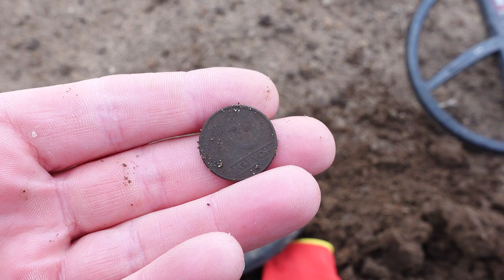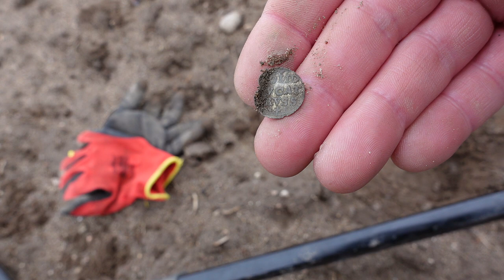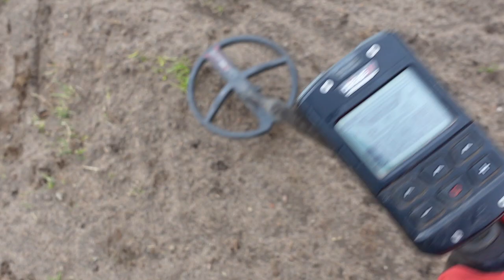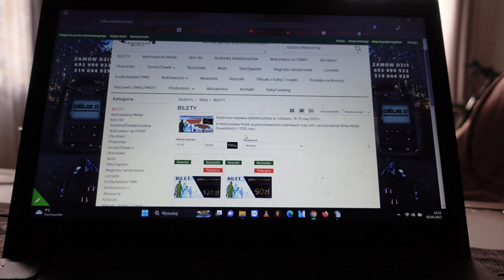Poszukiwania wykrywaczem metali na polu miejskim. Jak myślisz co kryje ziemia?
Zobacz co można znależć w ziemi przy pomocy wykrywacza metali. Wykopki i przygoda z XP Deusem 2.
Poszukiwania zgodnie z warunkami pozwolenia WKZ Elbląg

Sklep stacjonarny z wykrywaczami metali:
Odkrywca Historii
ul.Piastowska 28
14-240 Susz
woj. Warmińsko-Mazurskie

Muzyka
📞Kontakt:do Eweliny: